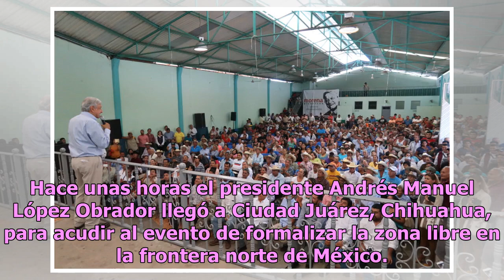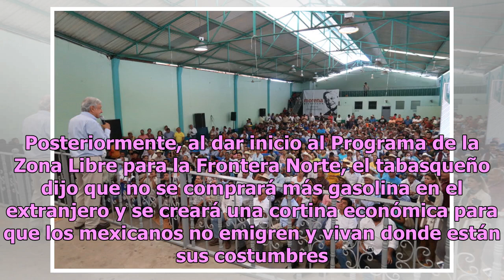Sin seguridad y respetando los semáforos: así se traslada AMLO en el país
Hace unas horas el presidente Andrés Manuel López Obrador llegó a Ciudad Juárez, Chihuahua, para acudir al evento de formalizar la zona libre en la frontera norte de México. AMLO llegó en punto de las 9:15 de la mañana al aeropuerto de Ciudad Juárez donde fue recibido con gritos de ‘me canso ganso’,...